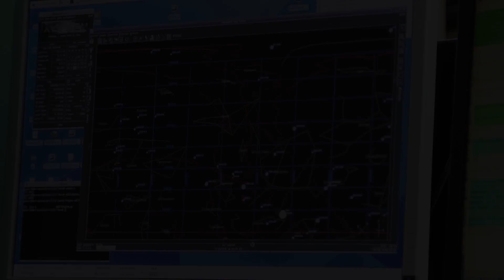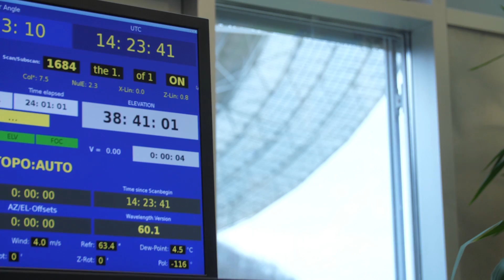In the Shadow of the Black Hole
The Event Horizon Telescope (EHT) — a planet-scale array of eight ground-based radio telescopes forged through international collaboration — was designed to capture images of a black hole. In coordinated press conferences across the globe, EHT researchers revealed that they succeeded, unveiling the first direct visual evidence of a supermassive black hole and its shadow.

This 17-minute film explores the efforts that led to this historic image, from the science of Einstein and Schwarzschild to the struggles and successes of the EHT collaboration.

Credit:
ESO

Written by: Sarah Leach, Laura Hiscott, Lars Lindberg Christensen and Calum Turner
3D animations and graphics: Martin Kornmesser and Luis Calçada
Music: Johan B. Monell – Shadow of the Universe Part I-Shadow Of The Universe (parts 1-5) and Stellardrone – Galaxies.
Footage and photos: ESO, Event Horizon Telescope Collaboration, ALMA (ESO/NAOJ/NRAO), IRAM/Diverticimes/Cinedia, Max Planck Institute for Radio Astronomy, BlackHoleCam/Radboud University/Cristian Afker/Cafker Productions, Digitized Sky Survey 2, De Gasperin et al., Kim et al.,  mediomix, ALMA (ESO/NAOJ/NRAO)/General Dynamics C4 Systems, Nicolle R. Fuller/NSF, Jordy Davelaar et al., B. Tafreshi (twanight.org), C. Malin (christophmalin.com), Glen Petitpas/SMA,P. Horálek, James Lowenthal (Dept. of Astronomy, Smith College), J. Weintroub, SMT/Used with permission from University of Arizona, David Harvey, photographer, William Montgomerie/JCMT/EAO,LMT/INAOE Archive, M. Druckmüller, P. Aniol SMT/University of Arizona by Bob Demers /©2019 Arizona Board of Regents, Junhan Kim (Department of Astronomy and Steward Observatory, University of Arizona), Spaceengine.org, L. Calçada, Y. Beletsky (LCO), M. Kornmesser, H. Zodet, ESA/Hubble,Onsala Space Observatory, Historische Museum Bern/Albert-Einstein-Archiv, Jerusalem, Ferdinand Schmutzer, Royal Observatory, Greenwich, Jonathan Riley,Luca Micheli, Karl Schwarzschild image courtesy AIP Emilio Segrè Visual Archives, Afshin Darian/The Smithsonian Astrophysical Observatory Submillimeter Array, Thalia Traianou (Max Planck Institute for Radio Astronomy), Steven H. Keys and Robert Schwarz
Scientific consultants: Paola Amico and Mariya Lyubenova.
Web and technical support: Mathias André and Raquel Yumi Shida.
Executive producer: Lars Lindberg Christensen.